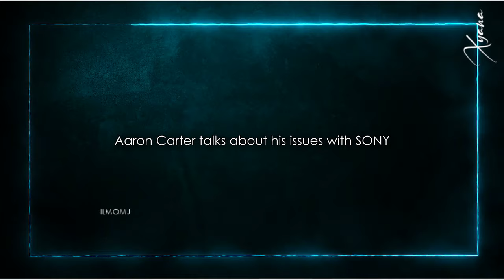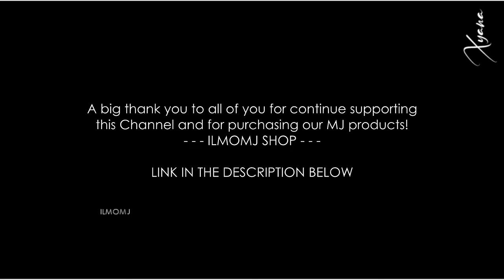Part 03 Aaron Carter talks about Michael Jackson ♥ Sony Issue Backstreet Boys tribute to Aaron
Michael Jackson and Aaron Carter were close friends. I want to remember them in this way...

This is the second part of the Paylist: "Aaron Carter talks about Michael Jackson".
Aaron Carter remembers Michael Jackson and talks about several arguments.
In this part he focused on Michael Jackson Issue with Sony defending him.

The video ends with Backstreet boys tribute to Aaron Carter during a concert after few day from the his Death.

Aaron Carter, a former child pop singer and younger brother of Backstreet Boys' Nick Carter, has died at 34 years old.
Rip Aaron!

R.I.P. Aaron
R.I.P. Michael

►►► PART02 - PART 02 | Aaron Carter defends Michael Jackson over Leaving Neverland allegations | Sub Ita/Esp

►►► PART03 - Part03 | Aaron Carter talks about Michael Jackson ♥ Sony Issue | Backstreet Boys tribute to Aaron

►►► PART01 - Part01 | Aaron Carter talks about Michael Jackson ♥ Food Fight | What More Can I Give | I Want Candy
Michael met Aaron Carter in a recording studio. At the time, both of them were working on a new album. Michael befriended Aaron and wanted him to take part in his charity song “What more can I give”. This was only the start of a friendship which lasted for about three years.

Aaron was now close with Jackson and started to visit Neverland. The bond between the teenager and Michael grew so strong that he allowed Aaron to perform at his 30th anniversary celebration in Madison Square Garden, 2001:
After this show, Aaron received a jacket from Michael that he still owns nowadays:

Aaron and Michael continued to be friends when Aaron was sixteen. Here is a photo of 16-year-old Aaron with his older brother and Michael Jackson in 2003: 16-year-old Aaron Carter was also invited to Michael Jackson’s 45th birthday party and he stayed at Neverland for many days in 2003

Aaron Carter performed I want Candy.at Michael Jackson's 30th Anniversary Celebration (2001),